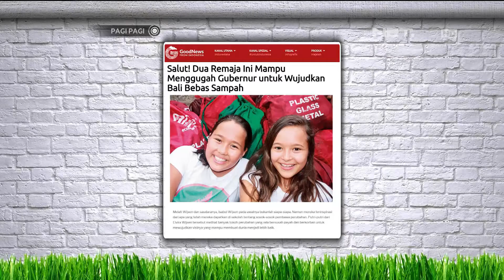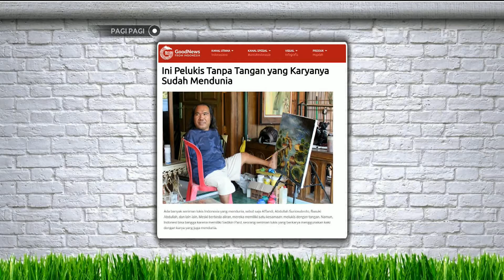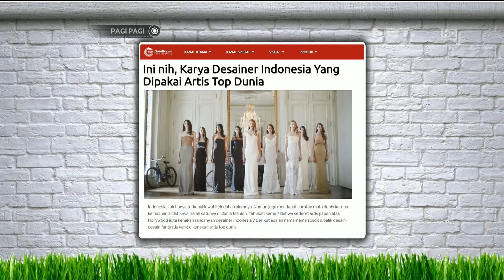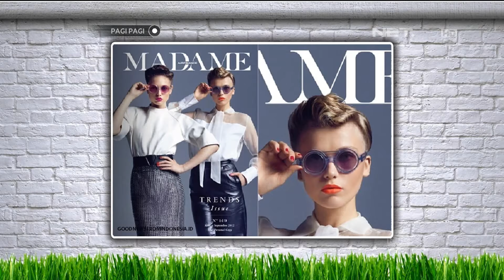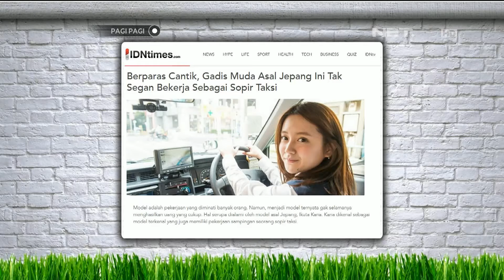Pak Nazrul, Photographer Keliling yang Viral di Media Sosial